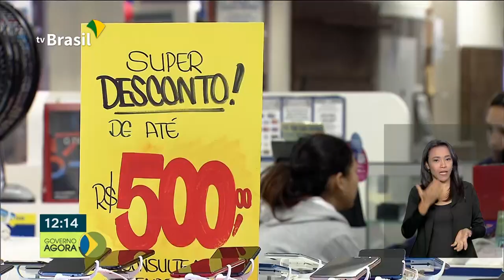Campanha pretende transformar o mês de setembro num período especial de promoções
Campanha pretende transformar o mês de setembro num período especial de promoções para estimular vendas.Presidente Bolsonaro convida população para prestigiar o Desfile Cívico-Militar na Esplanada dos Ministérios.